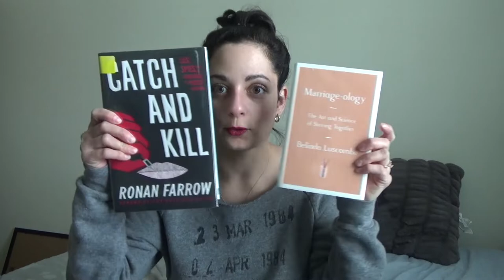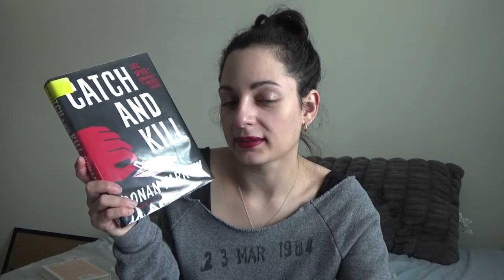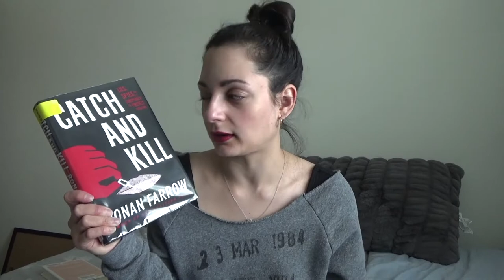✧ books read so far for NonfictionNovember ✧